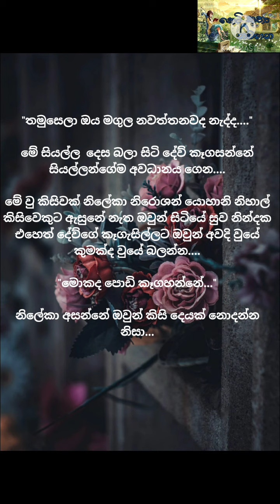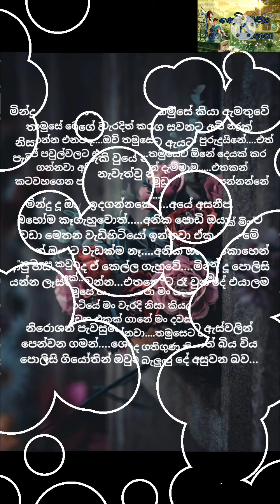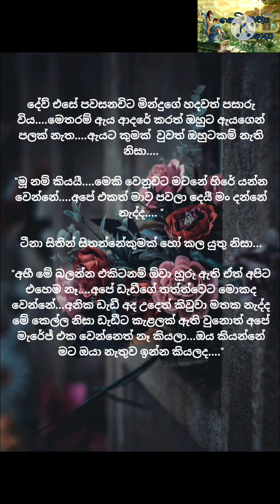🌸🌸ඔබේ දෑත හිමි වේ නම්...🌸🌸 Part 32 නව කතාව / සිංහල නව කතා....Beautiful Novels / Sinhala Novels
හායි යාලුවනේ..

මේ video එක අංජලී නිපුණිකා නංගි විසින් ලියන ලද ඔබේ දෑත හිමි වේ නම් යන නව කතාවයි.

අද මම ඔයාලට ගෙන එන්නේ මේ නව කතාවේ තිස්දෙවන කොටසයි...

Like කරන්න
Comment කරන්න
Share කරන්න